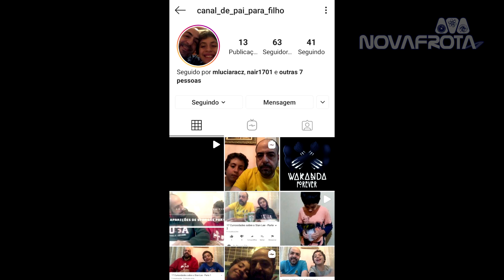Star Trek Lower Decks 5º Episódio - Nerd Fiction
Capitão Fernando conta com a participação especial do canal De pai para filho que fazem um Review, sem Spoilers do quinto episódio da nova animação da franquia de Star Trek: Lower Decks.

No dia 08/09 o Lord of the Quiz celebrará com os fãs de Star Trek o "VIDA LONGA E PRÓSPERA - STAR TREK DAY"! Para homenagear o 54º aniversário de lançamento da série original, teremos um Lord of the Quiz PREMIUM, valendo uma super premiação para os vencedores!

Serão 40 perguntas sobre todas as fases de Star Trek, elaboradas por fãs, para fãs!

Para resgatar seus ingressos, basta seguir os seguintes passos:

2 - Seleciona a data do evento (08/09)
3 - Insira o código promocional NOVAFROTA